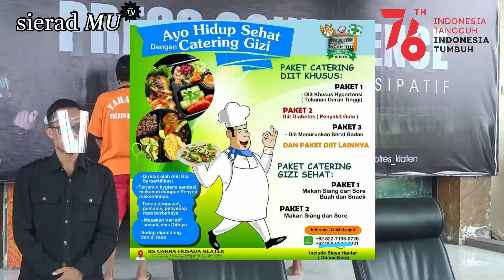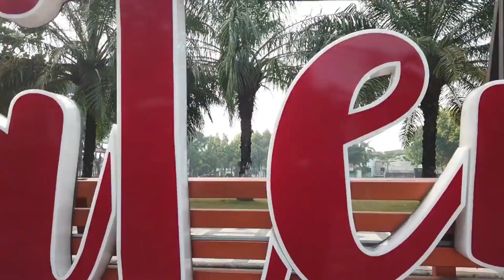TERUNGKAP, INI MOTIF PEMBUNUHAN BERENCANA DI DESA SUDIMORO TULUNG KLATEN